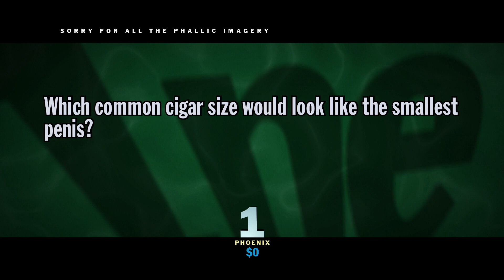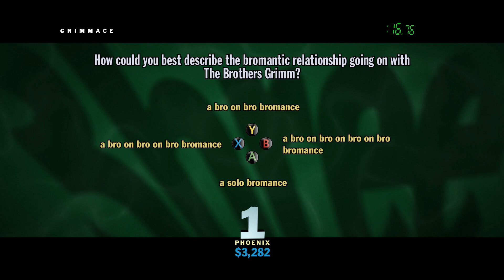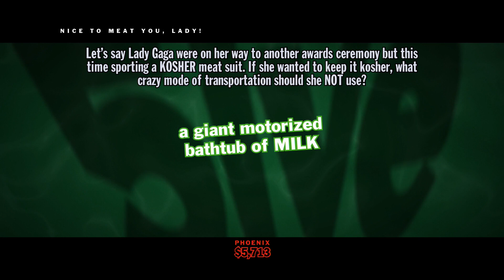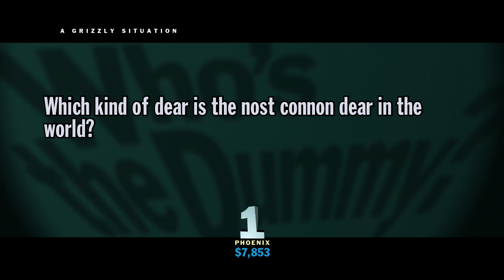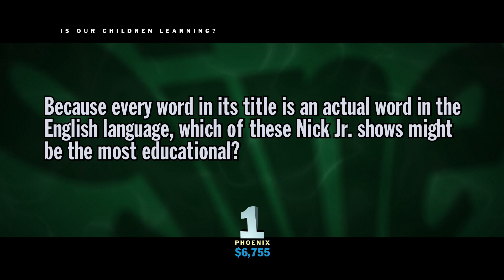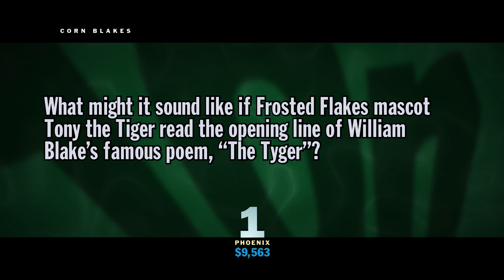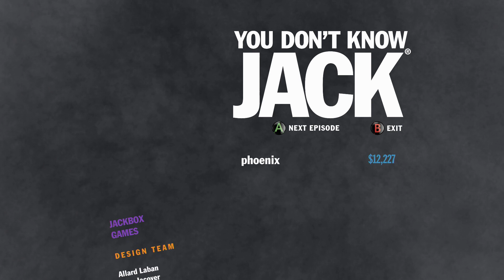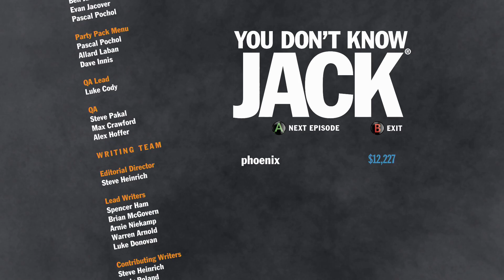Overgrown Backyard Supply Store (You Don't Know Jack 2015) | Bird's Brain [23]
Phoenix continues his solo series, Bird's Brain. Being considered smart in some circles as well as the most humble person you've ever met, Phoenix is willing to put his mind where is mouth is in this series where he plays through You Don't Know Jack 2015.

PhoenixTV — Your Daily Gaming Channel brings our subscribers new content every single day. Let's plays, pro tips, multiplayer gameplay, achievement guides, original shorts, furious montages, and a ton of general randomness all here for your viewing pleasure.